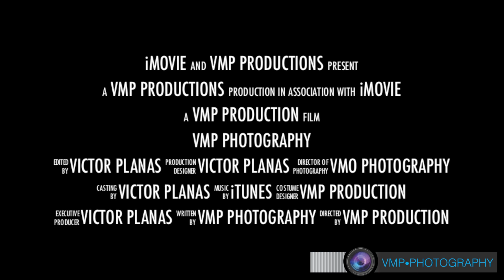DESAFÍO DE BATALLA 2013